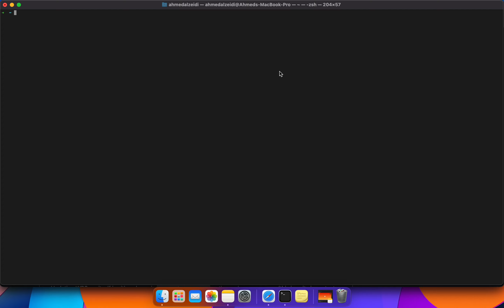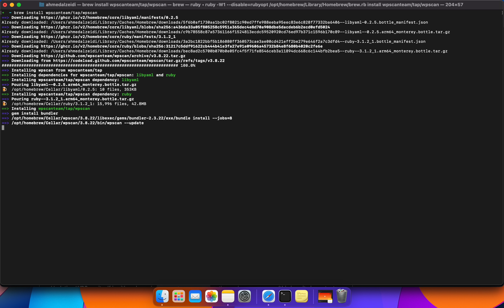WPScan : install via Home-brew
So this video showing you how to install wpscan via home-brew

steps:
1- open terminal window
2- type next command line and press enter : brew install wpscanteam/tap/wpscan